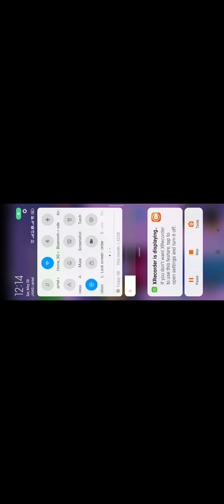i met two admins